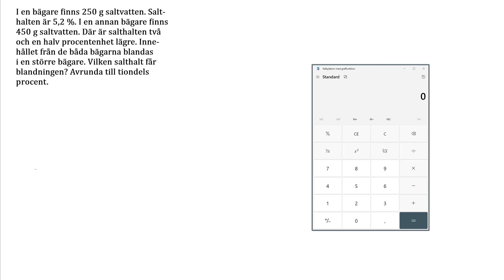Matematik Z Kap 2 Tal Uppgift 30 Procent och procentenheter